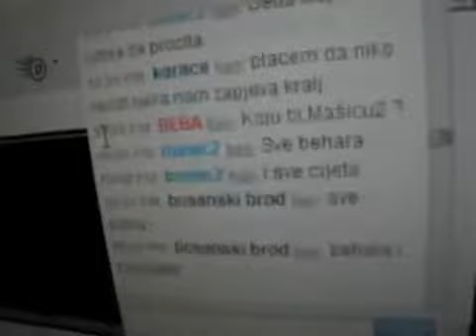Mensur Lemeš Majko moja mp4